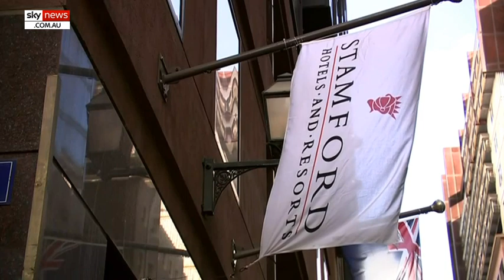Vic unemployment forecast to peak at 11 per cent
Victoria has received a grim economic forecast as it heads back into lockdown after the Andrews government reimposed stage three coronavirus restrictions.

State Treasurer Tim Pallas said the unemployment rate was expected to peak at 11 per cent with an extra 270,000 people unemployed after being revised up from nine per cent.

Meanwhile Jobs Minister Martin Pakula has spoken to the media for the first time since explosive reports emerged about private security guards rorting Melbourne’s hotel quarantine system.

When probed about his involvement in engaging private security firms to police the hotel quarantine system, Mr Pakula said he would leave the matter to the judicial inquiry.

The Jobs Minister however did concede the jobs department was one of several involved in managing contracts with the security guards.

Mr Pakula also strongly denied he chose to employ private security firms as opposed to the ADF of police forces due to links with the United Workers Union.

“It’s nothing more than a scurrilous rumour,” he said.

Image: Getty